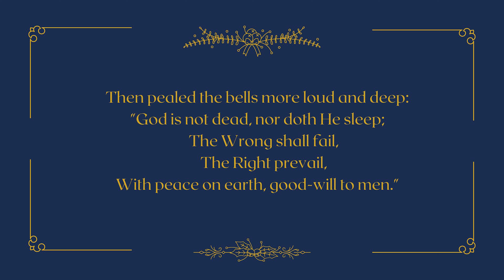That's Good Stuff | There Is Hope | S3 Ep. 306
Henry Wadsworth Longfellow penned one of the most well known poems turned songs after losing his wife and son. Even through the despair of losing his family, he found hope in the sound of Christmas bells and was reminded of the hope we have in Jesus because he was born into this world, lived as a man, was crucified, buried and rose victoriously to reign as King. Friends, there is always hope.